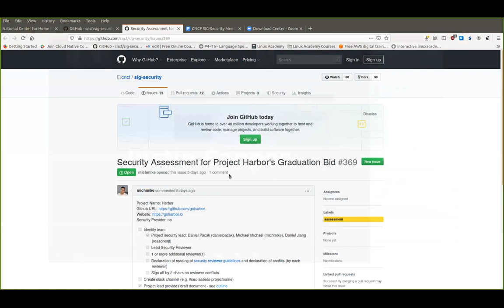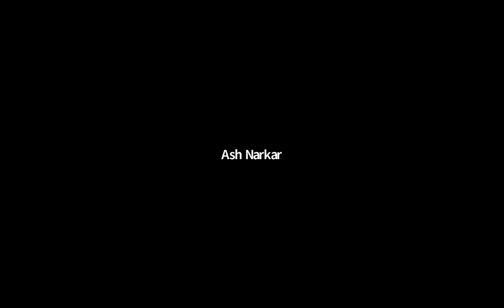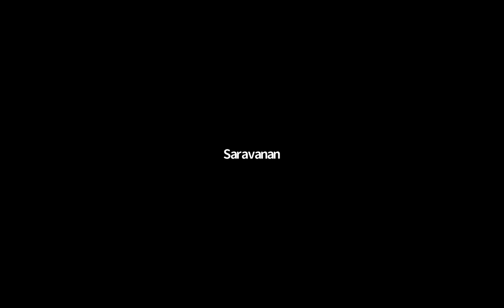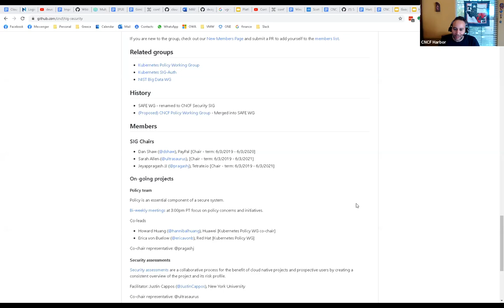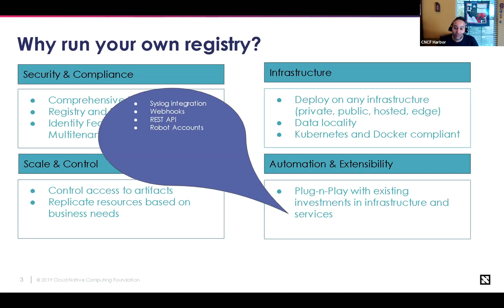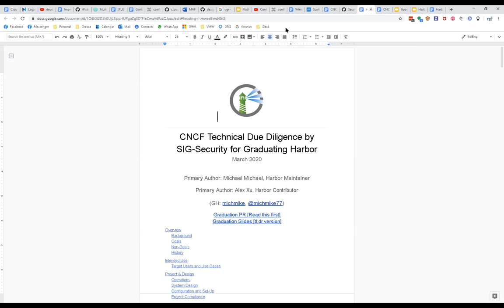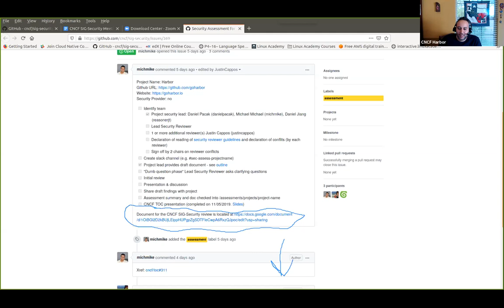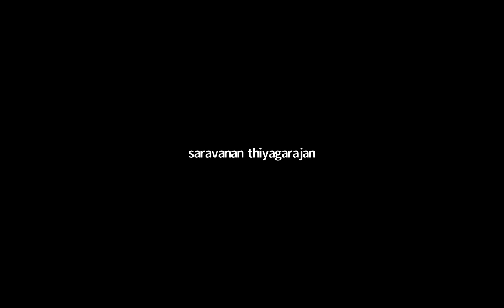CNCF SIG Security 2020-03-25